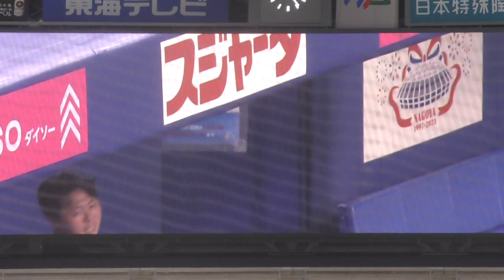DeNA トレバー・バウアー投手 ヒーローインタビュー Trevor Andrew Bauer 2023年8月25日(金) 中日 - ＤｅＮＡ 18回戦